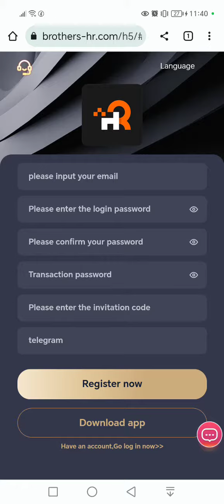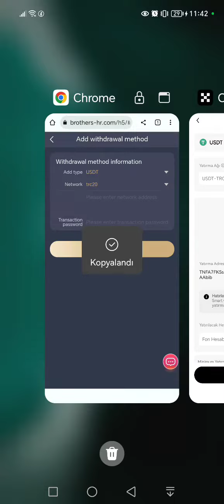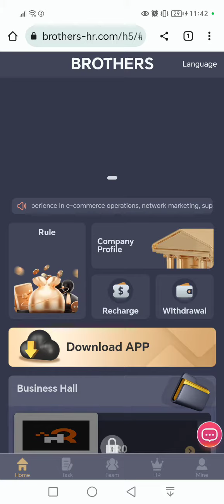Gündəlik 2.25$ qazanc.Minimum depozit 9 dollar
HR1 9USDT doldurur və gündə 2.25USDT qazanır
 HR1 60USDT doldurur və gündə 12,6USDT qazanır
 HR3 180USDT doldurur və gündə 38,7USDT qazanır
 HR4 460USDT doldurur və gündə 101.2USDT qazanır
 HR5 960USDT doldurur və gündə 216USDT qazanır
 HR6 2060 USDT doldurur və gündə 473,8 ABŞ dolları qazanır
 HR7 5060USDT doldurur və gündə 1189.1USDT qazanır
 HR8 10660USDT doldurur və gündə 2558.4USDT qazanır
 HR9 26,600USDT doldurur və gündə 6,531,7USDT qazanır

 Minimum pul çıxarma məbləği 2 USDT-dir və siz gündə yalnız bir dəfə çıxara bilərsiniz.
 Göndərmə sıfırlama vaxtı: Nyu-York vaxtı ((GMT-4)) 00:00
 Başlama vaxtı: 6 sentyabr 2023-cü il

 Səviyyə 3 komanda ehtiyatlarını doldurur
 A səviyyəli komandalar enerji doldurduqdan sonra 9% doldurma komissiyası əldə edə bilərlər.
 B səviyyəli komandalar doldurduqdan sonra 3% doldurma komissiyası əldə edə bilər.
 C səviyyəli komandalar enerji doldurduqdan sonra 2% doldurma komissiyası əldə edə bilərlər.
 Misal üçün:
 A səviyyəli komandalar 1000 USDT əmanət etmək üçün 90 USDT depozit komissiyası ala bilərlər.
 B səviyyəli komanda 1000 USDT əmanət üçün 30 USDT depozit komissiyası ala bilər.
 C səviyyəli komanda 1000 USDT əmanət üçün 20 USDT depozit komissiyası ala bilər.

 Üçüncü səviyyəli tabeliyində olanlar 24 saat ərzində müvafiq məbləği doldura və aşağıdakı mükafatları əldə edə bilərlər:
 Komanda 24 saat ərzində 200 USDT əmanət qoyur və 6 USDT ilə mükafatlandırılacaq.
 Komanda 24 saat ərzində 500 USDT doldurur və 16 USDT mükafat verir.
 Komanda 24 saat ərzində 1000 USDT doldurur və 32 USDT mükafat verir
 Komanda 24 saat ərzində 5000 USDT doldurur və 160 USDT mükafat verir
 Komanda 24 saat ərzində 10.000 USDT doldurur və 320 USDT mükafat verir.
 Komanda 24 saat ərzində 50 000 USDT doldurur və 2 600 USDT mükafat verir
 Komanda 24 saat ərzində 100.000 USDT doldurur və 6.000 USDT mükafatlandırır.